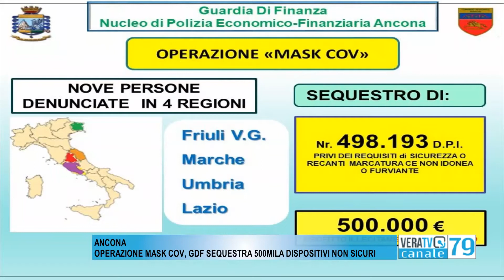Ancona - Operazione Mask Cov, Guardia di Finanza sequestra 500 mila dispositivi non sicuri